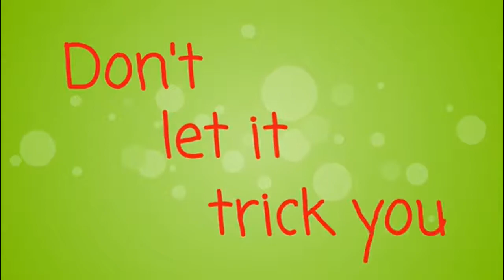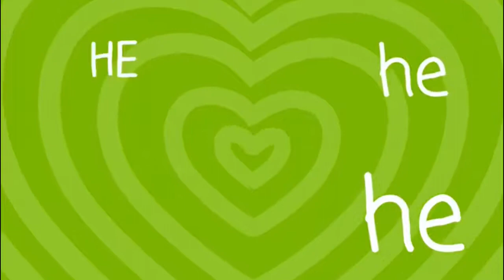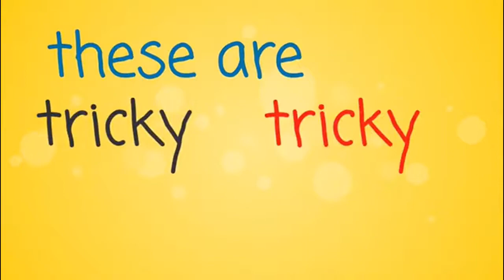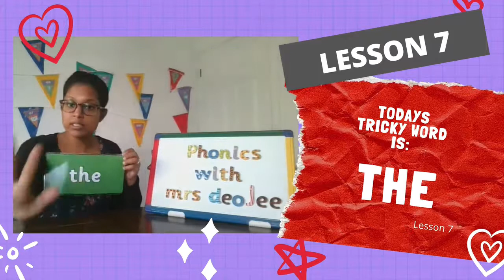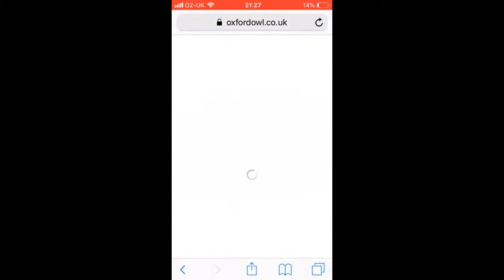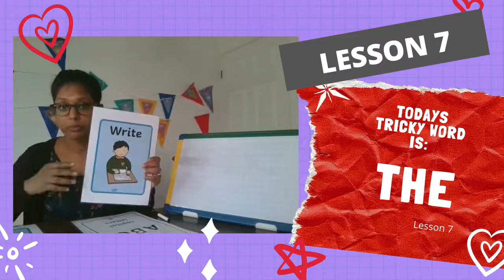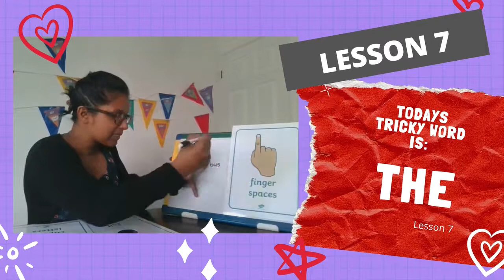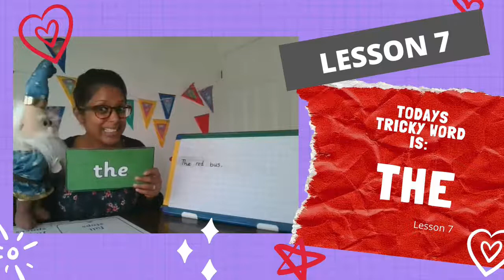Phase 2 Jolly Phonics (Lesson 7): Today's tricky word is 'THE'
Phase 2 Jolly Phonics (Lesson 7) of 'Phonics with Mrs Deojee'. Today we will be learning the tricky word 'THE'.

Don't forget to watch the previous video 'Resources for Lesson 7' to help you prepare for this lesson.

The gross motor activity featured in my video is from Kidz bop. Here is the link to their channel to watch some great dance along videos.

The tricky word song featured in my video is from Epic Phonics. Here is the link to their video to watch the Phase 2 tricky word song:-

Have lots of tricky word fun!